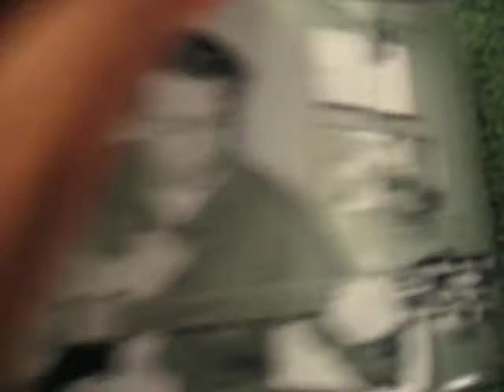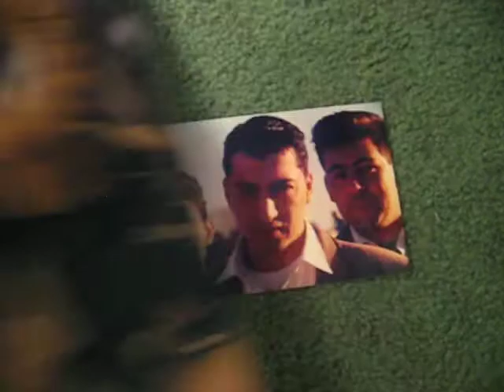Los Neumaticos Rockabilly Tenebroso Argentina tema : " Secuases "